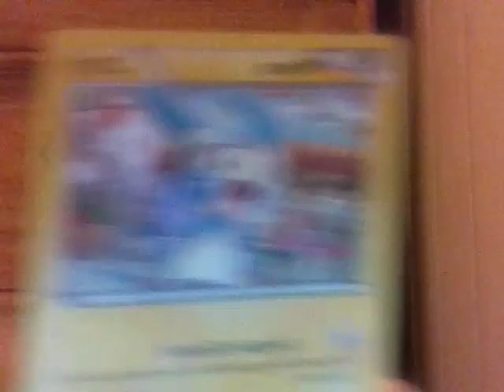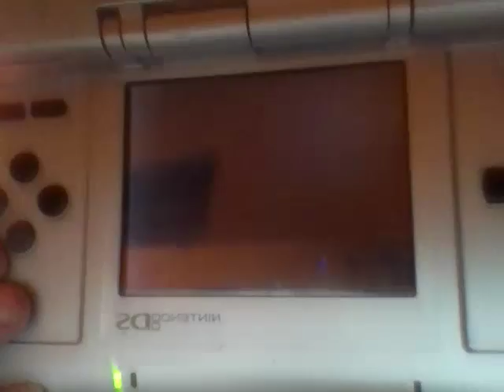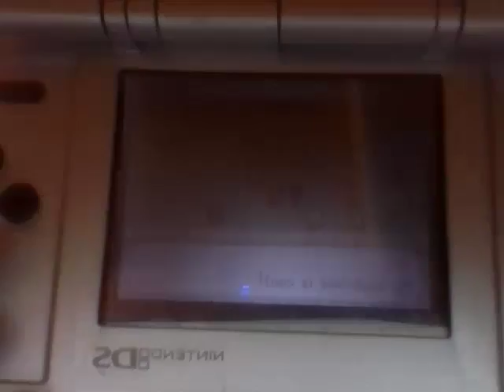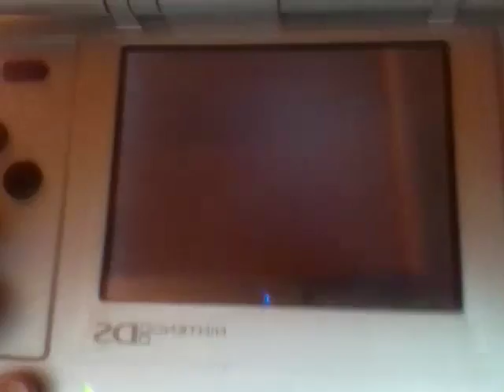BlackDragon: All these trainers!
We face a bunch of trainers and our new Pokemon friend has some surprises for us!